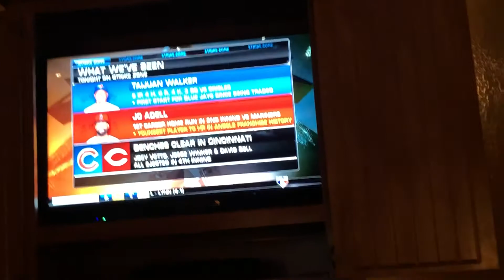MLB Network Strike Zone Closing 29 August 2020